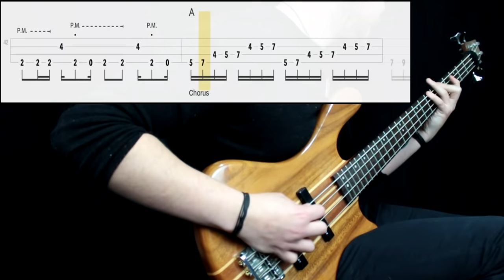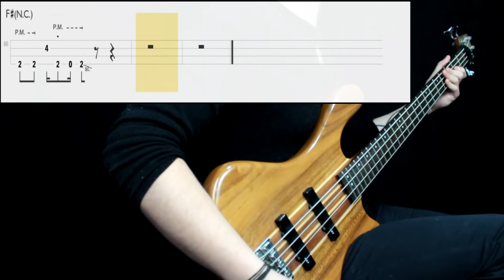Led Zeppelin - Immigrant Song (Bass Cover) (Play Along Tabs In Video)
Bass Tone

- Bridge Action: Mid/Low to Low
- Pickup Selection: Neck
- Pickup Tone: Full
- Finger/Pick Strength: High
- Finger/Pick Shape: Sharp
- Other: Slightly muted E string, played next to the brige with a pick

Amp/Cab Tone

- Gain: High
- Bass: Mid/High
- Mids: Mid/High
- Treble: High
- Pedals: No
- Other: -

Mixing

- EQ: Added some bass freq at 80hz and some high freqs at 2k
- Compression: Slight amount
- Other: Distorted with some tape distortion

Transcription Sources

- Isolated Track: No
- Live Videos: No
- Clips: Yes